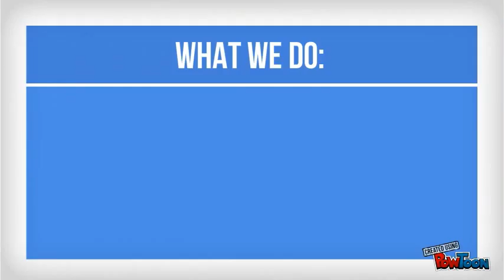Ryan Walton Powtoon 2/3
Ryan Walton Powtoon 2/3-- Created using PowToon -- Free sign up . Make your own animated videos and animated presentations for free.  PowToon is a free tool that allows you to develop cool animated clips and animated presentations for your website, office meeting, sales pitch, nonprofit fundraiser, product launch, video resume, or anything else you could use an animated explainer video. PowToon's animation templates help you create animated presentations and animated explainer videos from scratch.  Anyone can produce awesome animations quickly with PowToon, without the cost or hassle other professional animation services require.